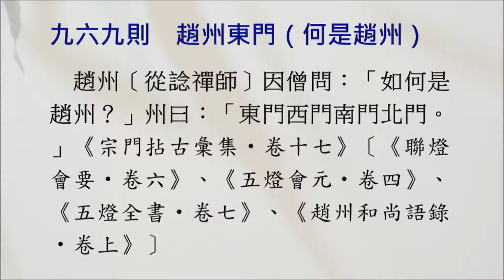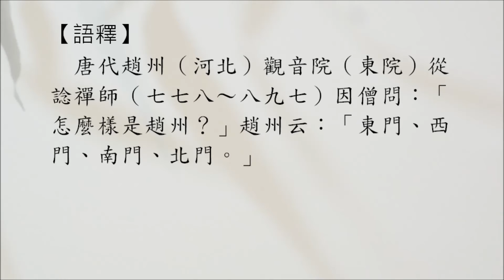【禪門公案】0969則：趙州東門（何是趙州）。「如何是趙州？」「東門西門南門北門。」